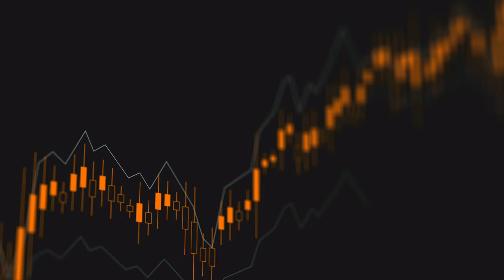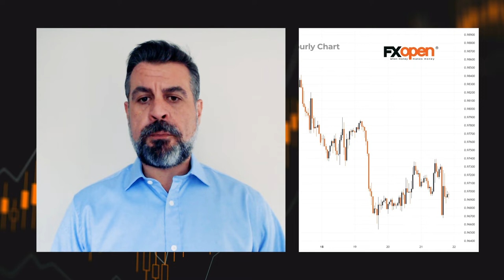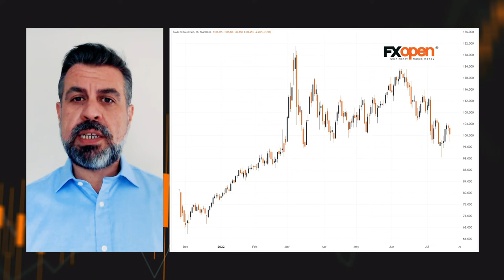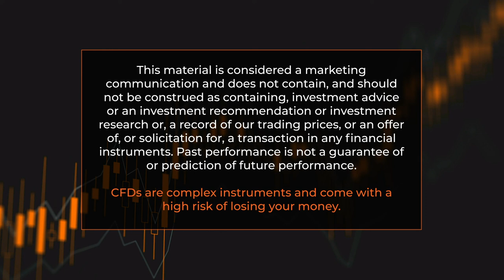FXOpen Market News : BRITISH POUND, OIL PRICES, BIG TECH STOCK LANGUISHES, EUR/USD & USD/CHF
On FXOpen Market News, FXOpen UK COO Gary Thomson sums up the week’s happenings and discusses the most significant news reports. You can also find text versions of the news reports at our Internet resources.

Watch FXOpen's July 18 - 22 Weekly Digest Video
In this video,  Gary Thomson sums up the week’s happenings and discusses the most significant news reports.